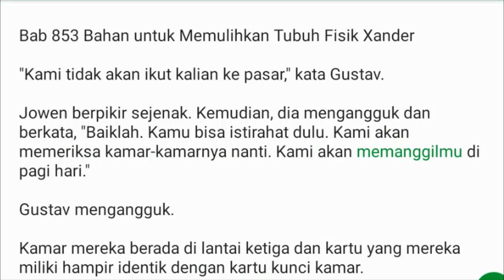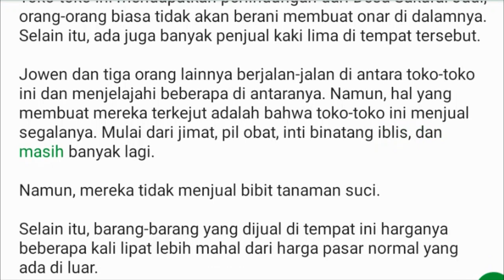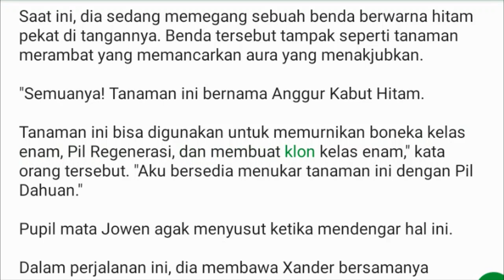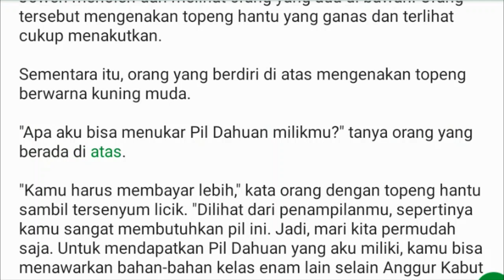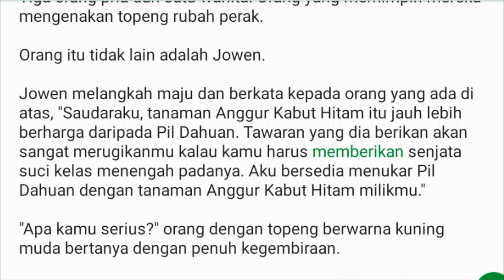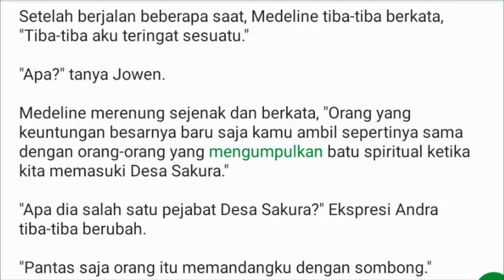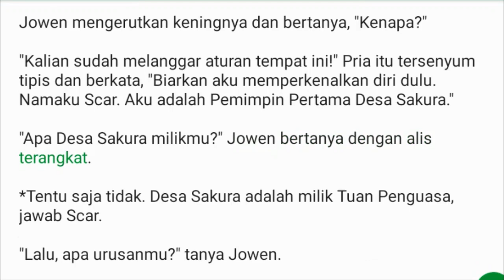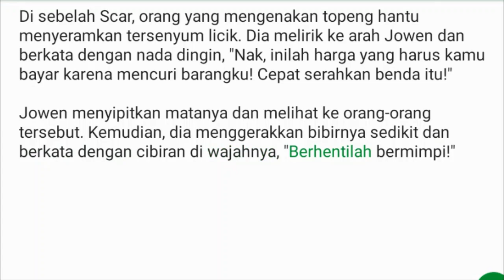Bab 853-854 | Kesatria Tunggal Ilmu Kedokteran: Dokter Dewa Jowen Chu